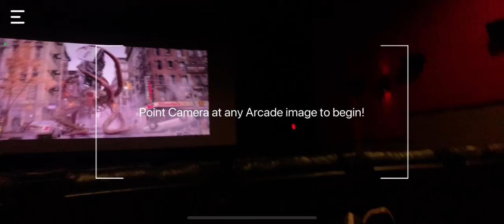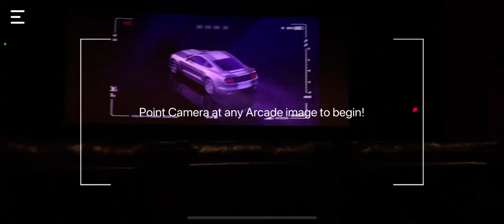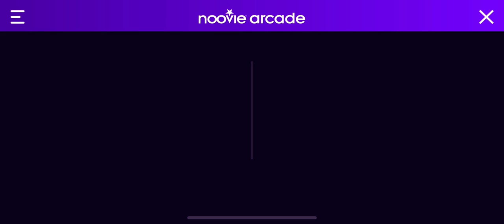Me Playing Noovie Arcade #2